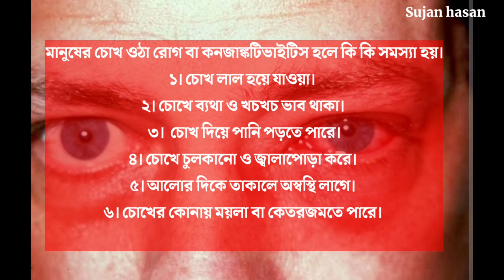মানুষের চোখ ওঠা রোগ বা কনজাঙ্কটিভাইটিস ব্যাপক ভাবে ছড়াচ্ছে। এখনই সতর্ক না হলে মানুষের চোখ ওঠা রোগ